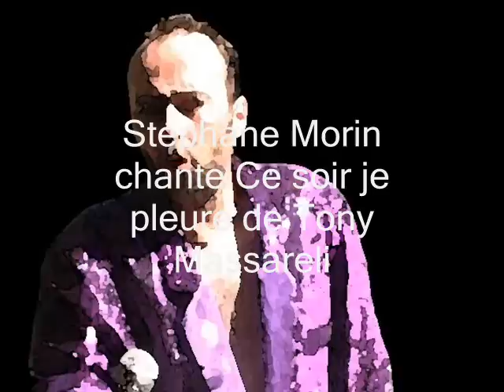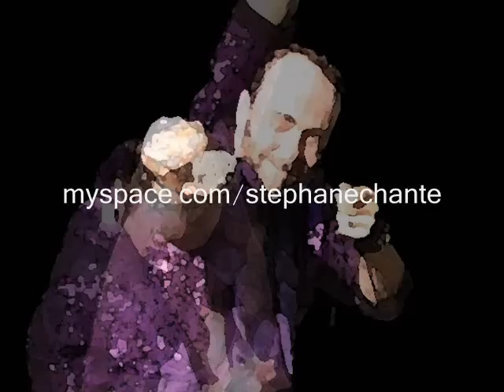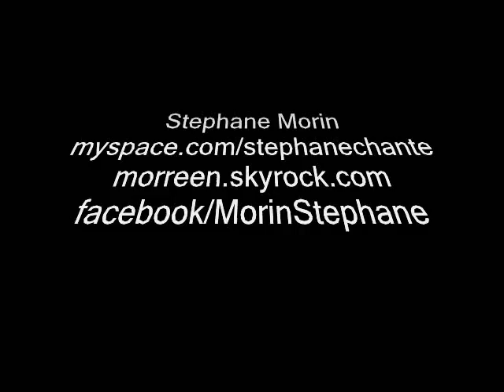Tony Massarelli (Cover) par Stephane Morin Chansonnier Québec